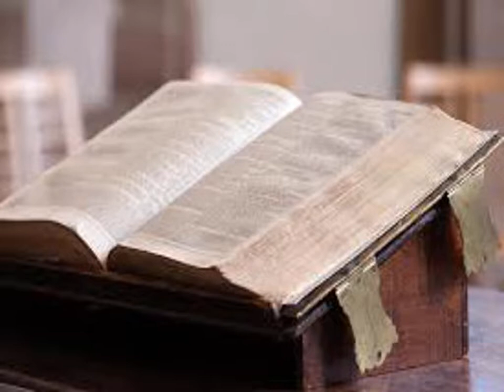L'Exode, chapitre 39 - Lecture de la Bible King James Française